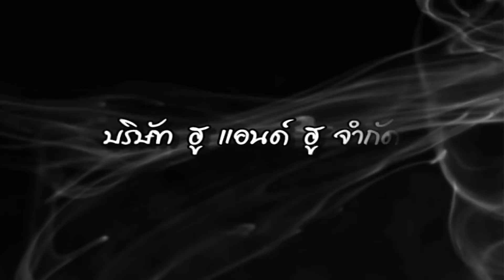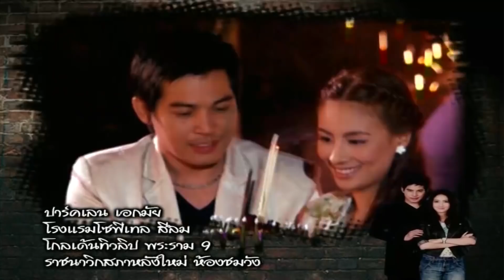ภูผาแพรไหม PhuphaPraemai EP.16 | 03-10-61 | Ch3Thailand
นำแสดงโดย : ปอ ทฤษฎี, แต้ว ณฐพร, เป๊ก เปรมณัช, จอย รินลณี, แจ๊บ เพ็ญเพชร, บี๋ สวิช, โจอี้ อรวิภา, บอย พิษณุ, ปุ๋ย เธียยะเกศ,

ตั้น พิเชษฐ์ไชย, กิ๊ก มยุริญ, แอ๊ว อำภา, และนักแสดงมากฝีมือคับคั่ง
บทประพันธ์โดย : โสภี พรรณราย
บทโทรทัศน์โดย : ปัณณภัทร / ชาติญา
กำกับการแสดงโดย : ชูศักดิ์ สุธีรธรรม
ผลิตโดย : บริษัท ฮูแอนด์ฮู จำกัด
ควบคุมการผลิตโดย : วรายุฑ มิลินทจินดา